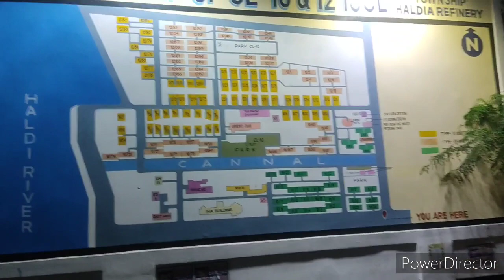blog on township at haldia.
it is a very small and poor quality blog of a near by place at township, haldia east medinipur, west bengal. so guys you can go visit the place its a nice place at river side. you must visit the place and see the video to the end. atlast subscribe the channel and like share to banta hai boss.